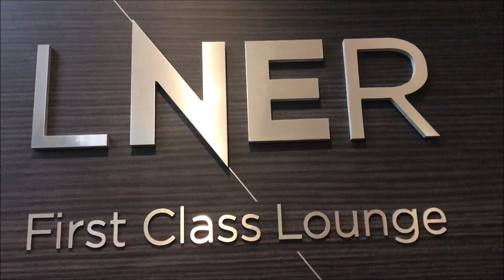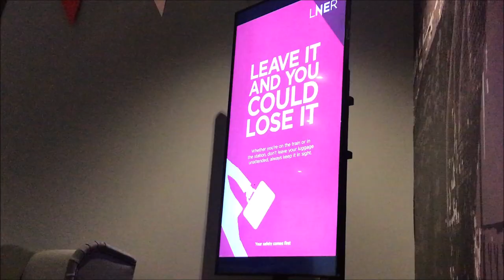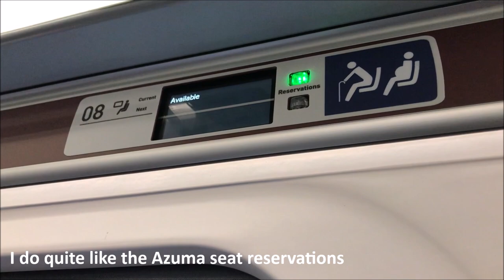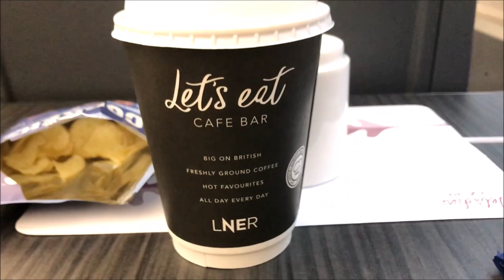Azuma FIRST CLASS Trip Report | Darlington To Edinburgh Via Carlisle | 05th October 2019